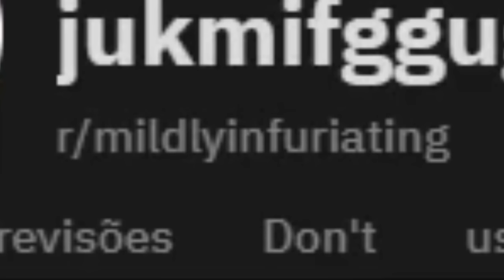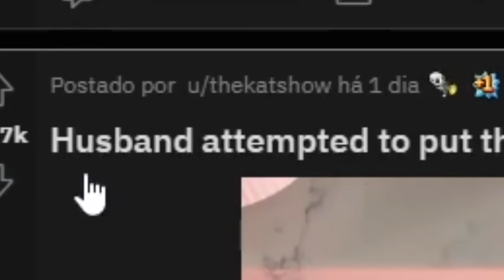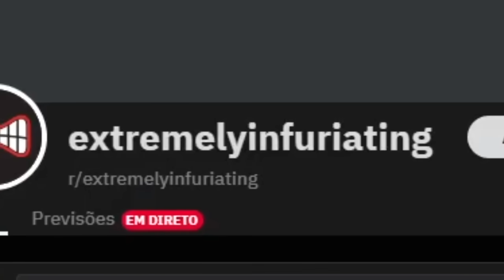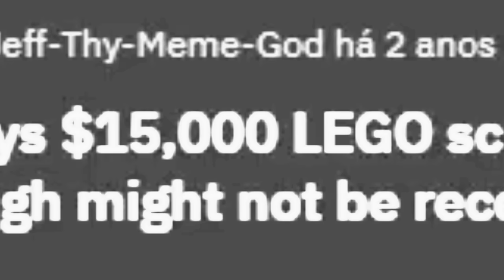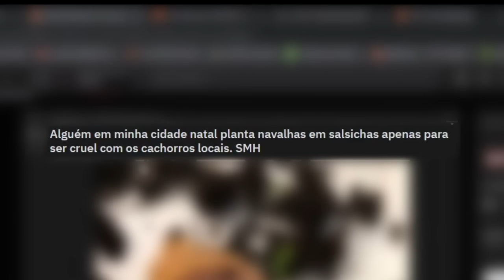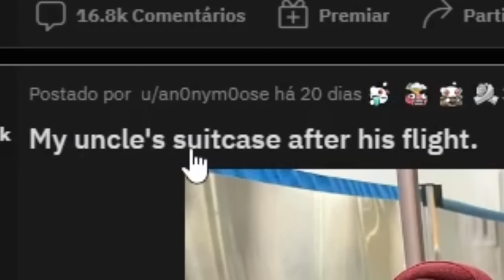Eu gravo essas coisas só pra passar raiva mesmo viu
Só pra não esquecerem, meu cód. é: T3ddy